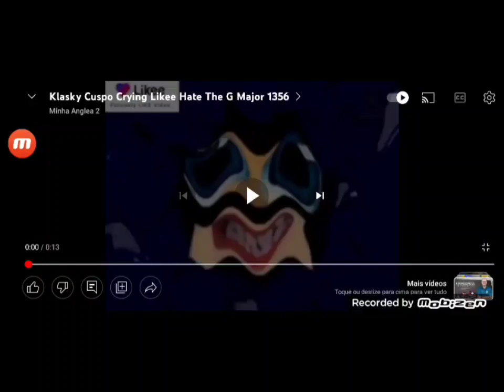Klasky cuspo Crying likee Hate The G Major 1356 Even